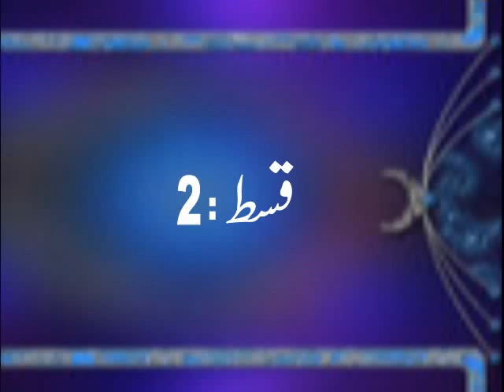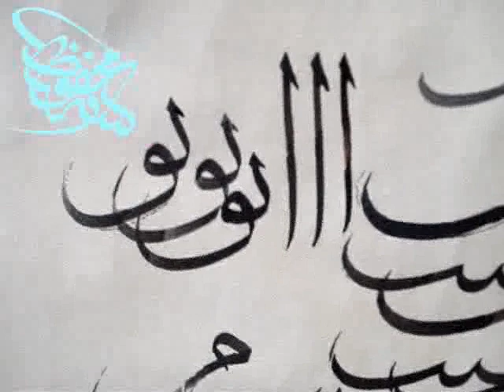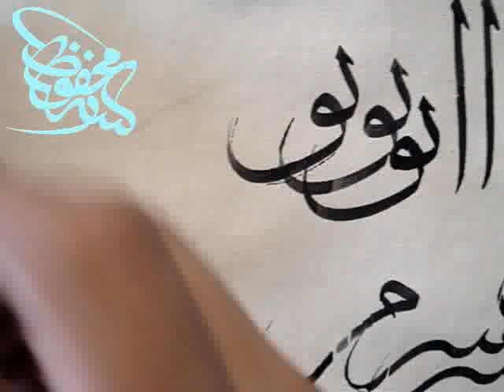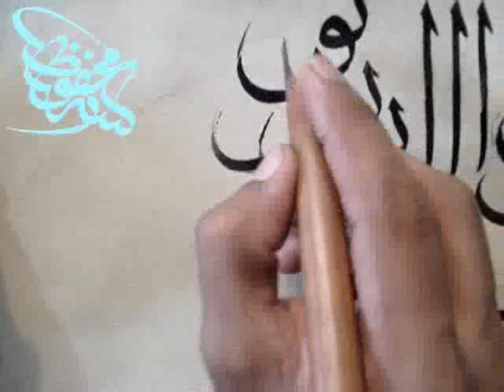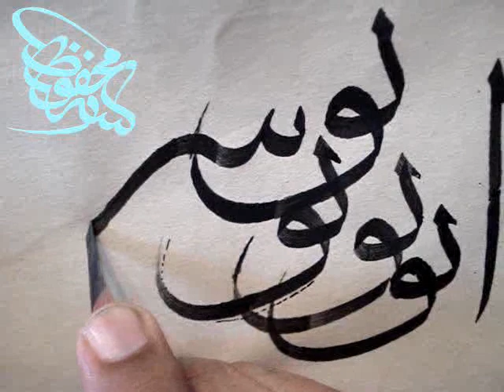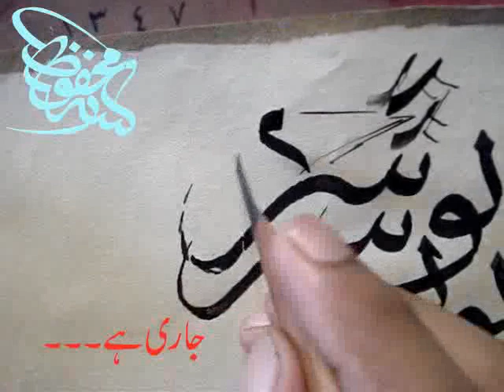calligraphy on moqahhar by mehfooz ahmed02.flv